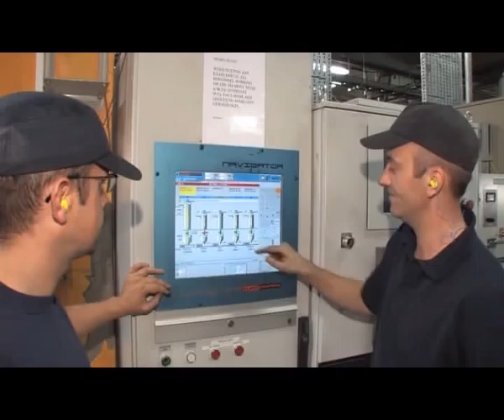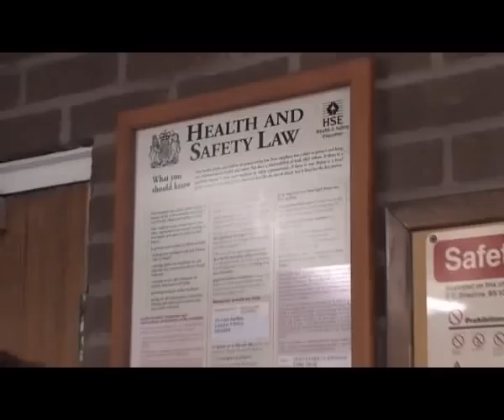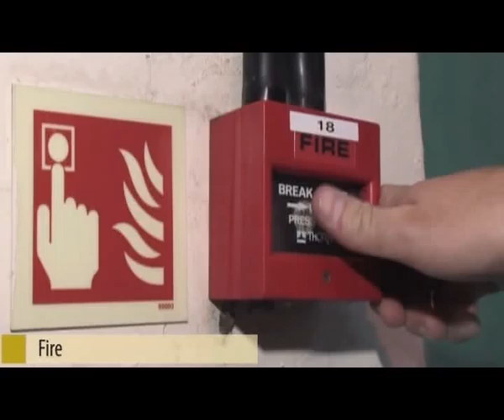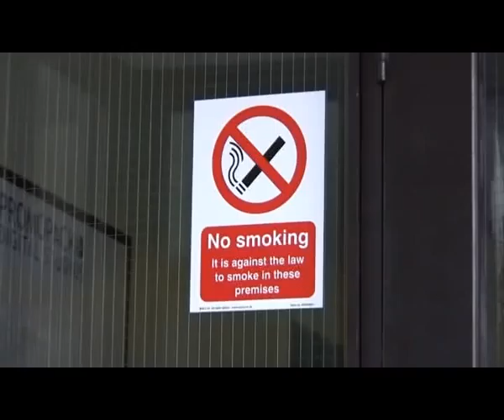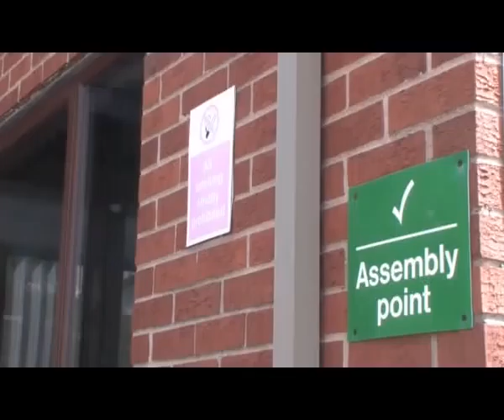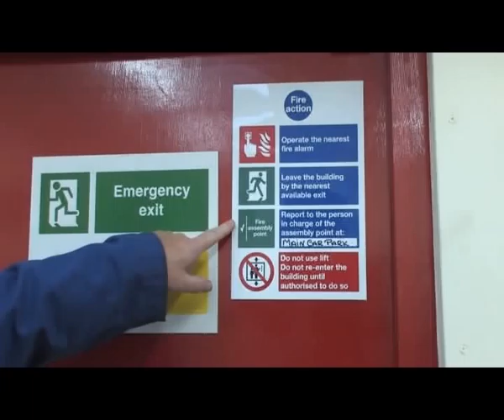Kimeera - British Polythene Industries Part 1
Health & Safety Induction Film for BPI